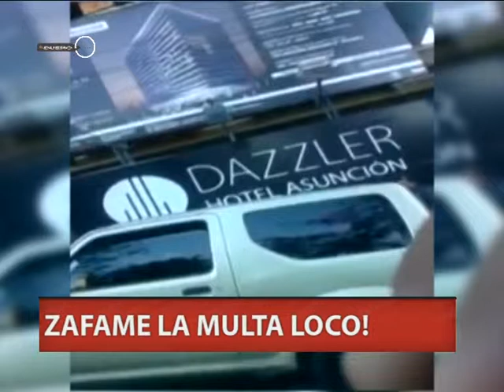EL DUEÑO DE LAS NOTICIAS - BLOQUE 1 - PROGRAMA 01.12.2014